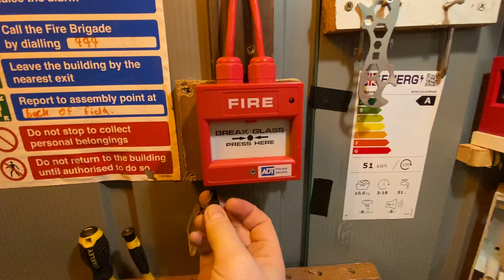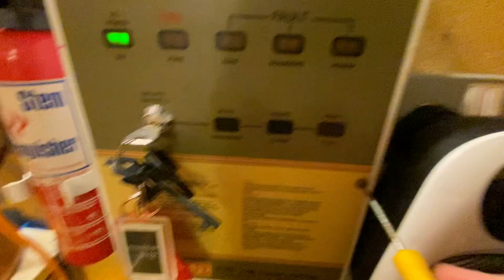Shed System Test 11